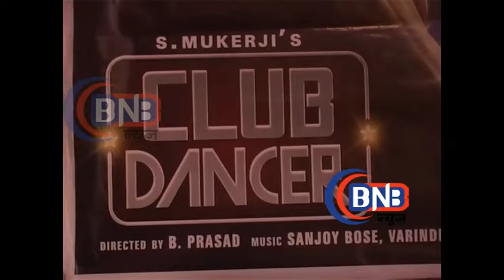FILM CLUB DANCER # SPL SCREENING # Star Nisha Mavani # Interview #